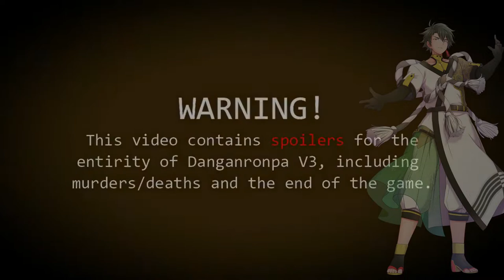【Genbu LITE】Just A Robot【SynthesizerV Cover】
Original song. vsqx, and PV by Mcki Robyns
Cover and slight PV edits by me

Really wish Genbu had an AI voicebank! I don't know if it's just him or all the standard voices have noise when you try to force them to sing English.
Also had way too much fun with Solaria's one little part

4/6